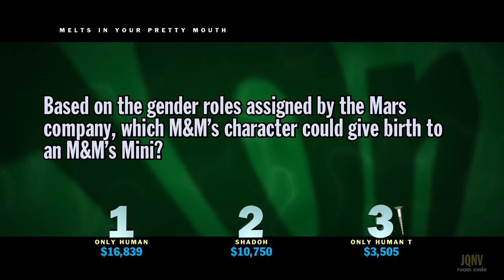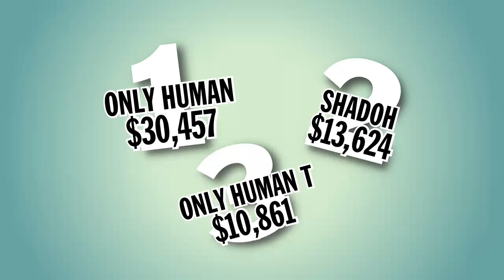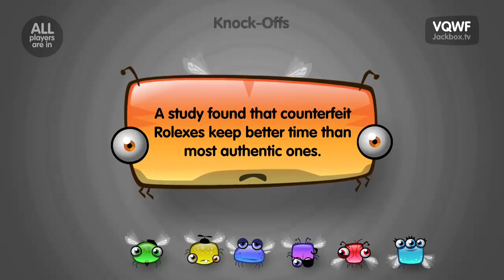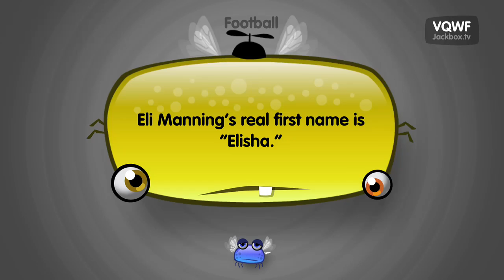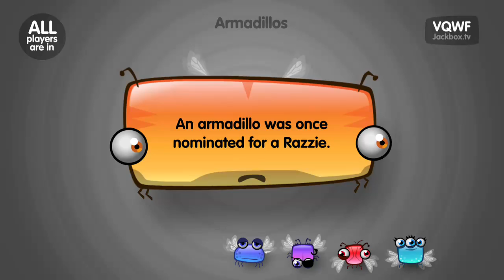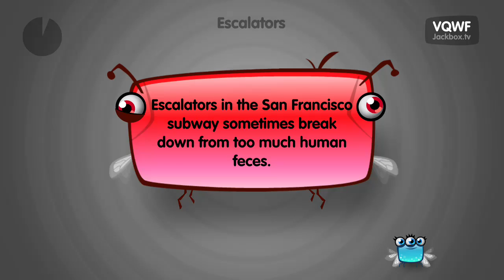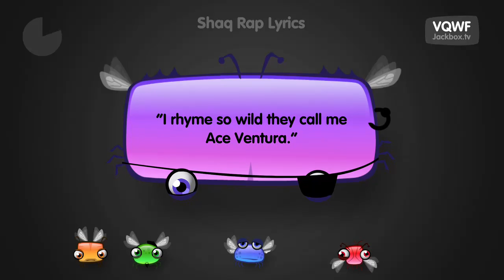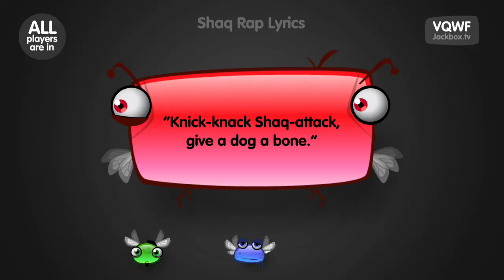Awesome Bros. Play The Jackbox Party Pack - "Fluffy is Pain" (Part 2)